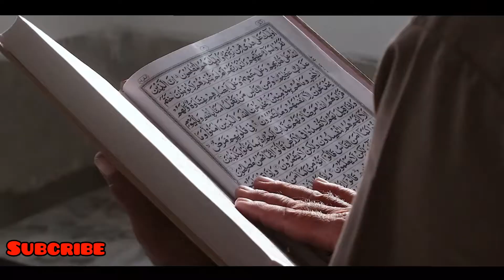মসজিদেরই পাশে আমায় কবর দিও ভাই Masjider Pashe Amar Kobor Dio bhai Bangla Gojol Islami Song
Mosjider Pashe Amar Kobor Dio Vai Bangla Islami Song Gojol - Kalam Songeet

মসজিদেরই পাশে আমার কবর দিও ভাই,  এটি একটি নজরুল সংগীত।  এই গজলটি নতুন করে গেয়েছেন আবুল কালাম আজাদ। ভিডিওটা সবার কাছে শেয়ার করুন।

Song: Mosjider Pashe Amar Kobor Islami  Vhai
Sing: Abul Kalam Azad
Lyrics & Tune : Kazi Nazrul Islam
Model : Kalam
Camera : Fozle Rabbi
Record : Kalam Songeet

Upload by Kalam Songeet.